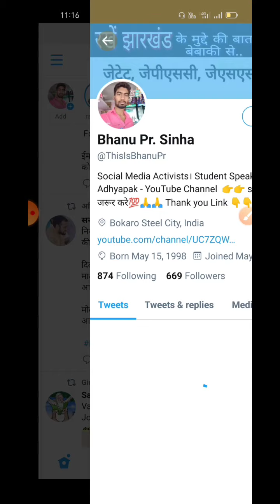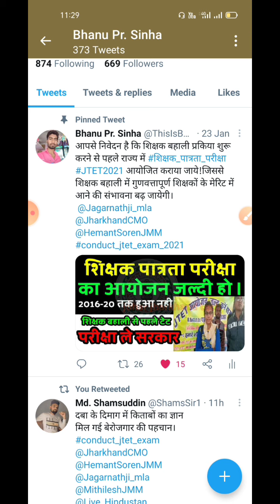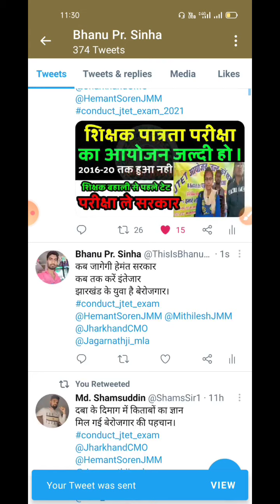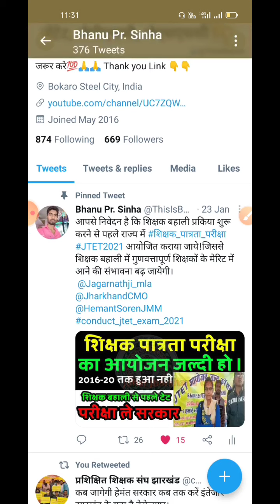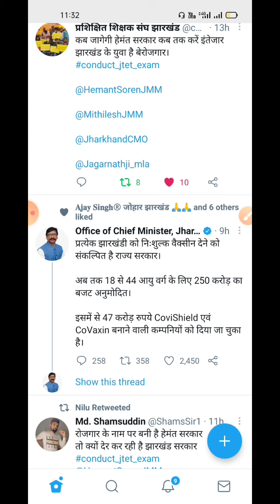JTET EXAM 2021|जेटेट परीक्षार्थी इस वीडियो को जरूर देखे। twitter full guide / twitter use & strategy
JTET EXAM 2021 | जेटेट परीक्षार्थी इस वीडियो को एक बार जरूर देखे। twitter full guide / twitter use

jtet exam 2021 | झारखंड शिक्षक पात्रता परीक्षा 2021 | जेटेट परीक्षा के लिए ट्विटर पर महाअभियान |JTET

Hello everyone !!

jtet exam ke bare bataya gya hai to ek bar video ko pura jarur dekhen aur share kre